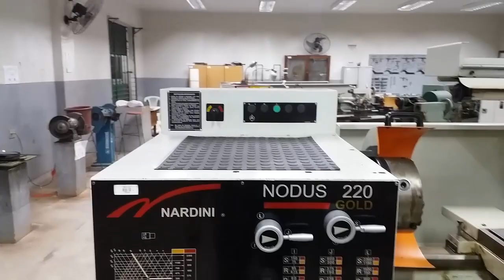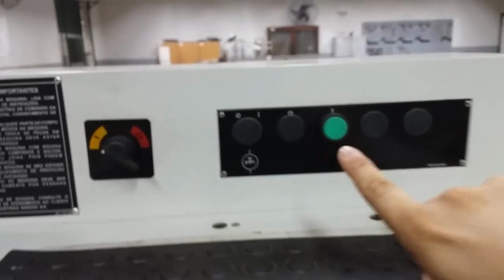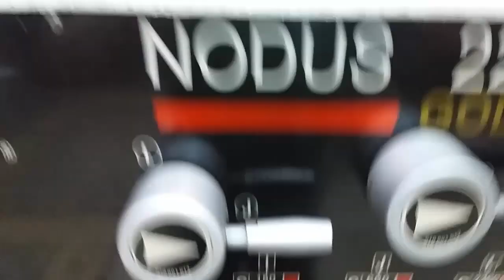Energizando o torno Nardini ND220 GOLD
Apoie o canal com R$1,00 - PIX: Nesse vídeo eu ensino como energizar corretamente o Torno Nardini ND 220 GOLD, esse é um torno que tem acessórios que seguem as normas de segurança (NR-12), tem muitos fins de curso (sensores) que acabam gerando uma insatisfação nos torneiros mecânicos, mesmo sendo itens de segurança, mas nesse vídeo você vai sair daqui sabendo energizar corretamente esse torno mecânico.